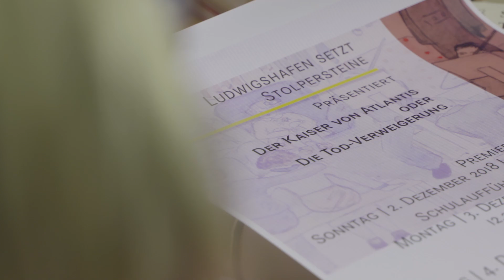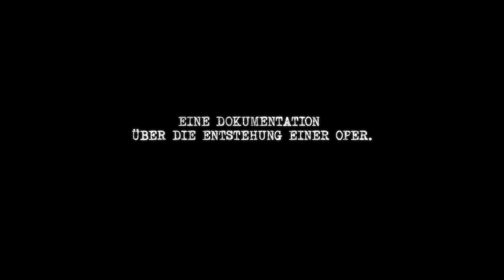Der Kaiser von Atlantis - Trailer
„Der Kaiser von Atlantis“ – eine Kammeroper über das Sterben, entstanden in einem Konzentrationslager der Nationalsozialisten: in Theresienstadt. Dort schrieb Komponist Viktor Ullmann die Musik, auf einen Text des Autors Peter Kien – bis beide, noch während der Proben, nach Ausschwitz deportiert wurden. Im Dezember 2Ol8 inszenierte der Verein „Ludwigshafen setzt Stolpersteine“ in Zusammenarbeit mit der Staatsphilharmonie Rheinland-Pfalz und dem Pfalztheater in Kaiserslautern diese besondere Oper. Professor Hansgünther Heyme übernahm die Regie. Dieser Film begleitet die Entstehung der Oper auf mehreren Zeitebenen.

Regie: Kristina Förtsch